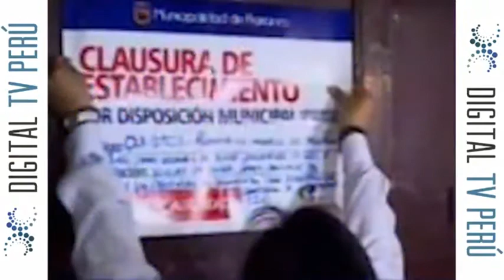Causo indignación en redes sociales, Butters, sobre voleibolista, culpó a la víctima y sus amigas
El polémico conductor radial Phillip Butters vuelve a estar en el centro de la crítica por un sobre la muerte de la voleibolista peruana Alessandra Chocano.

Phillip Butters culpó a la víctima y sus amigas por esta muerte. Además arremetió contra el futbolista de la selección peruana Yordy Reyna, quien fue el que alquiló el departamento en el distrito de Miraflores. “A las cuatro y pico a qué vas a una bulín, a tener sexo pues, si ya estabas borracha. La chica juntó todas las figuritas para que la maten, pero igual tienen que caer los culpables”. “Yordy Reyna asumo que está con impedimento de salida del país porque él era uno de los mayores de edad que estaba en la escena del crimen”, agregó.